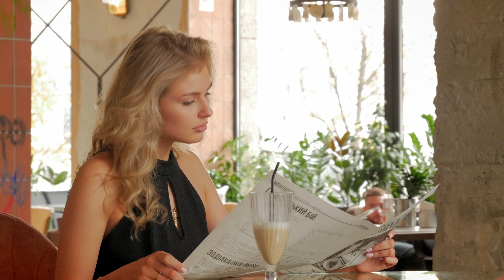(121 Indonesian) Fashion Wanita Bergaya: Panduan untuk CEO, Pengusaha, dan Wanita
Tujuannya di sini adalah untuk menerjemahkan semua konten berbahasa Inggris ke dalam bahasa Anda untuk mendidik dan membantu orang-orang secara global. Karena saya tidak berbicara, saya melakukan yang terbaik untuk keakuratan terjemahan. Ketika sukses dengan penghasilan Youtube, saya ingin mempekerjakan seseorang untuk melakukan kembali terjemahan demi keakuratan untuk Anda semua. Beri komentar di bawah jika Anda bersedia dan tertarik untuk menerjemahkan video.